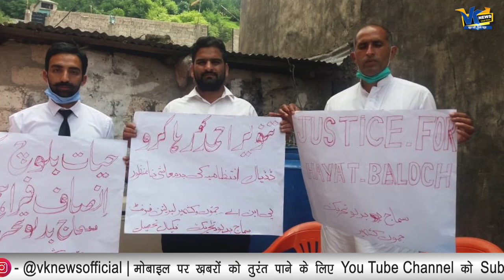PoK में पाकिस्तान का विरोध तेज, तनवीर अहमद ने उखाड़ फेंका पाकिस्तानी झंडा!